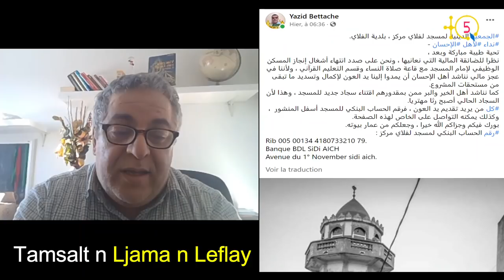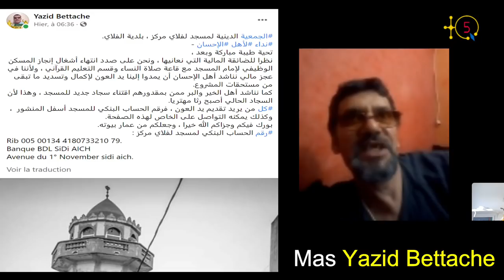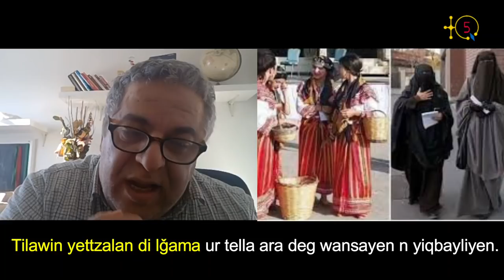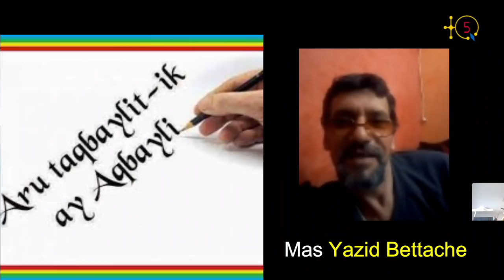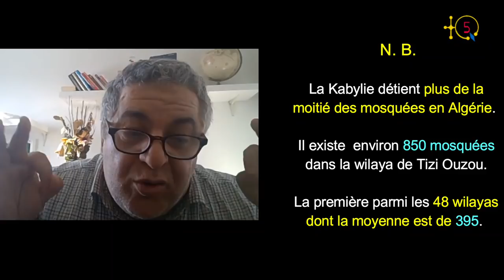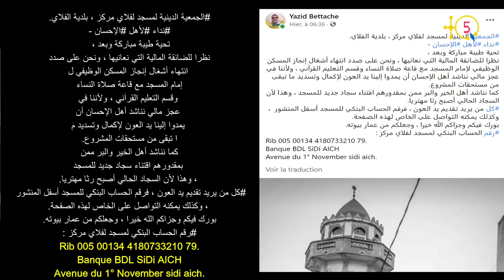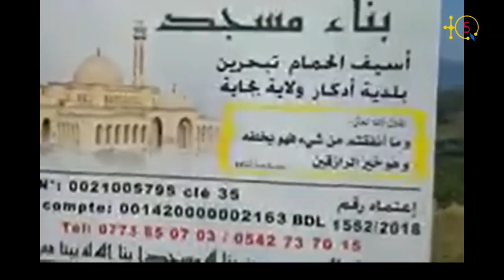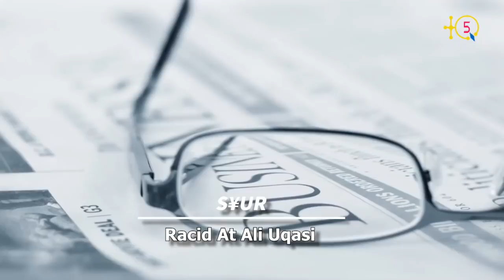Yazid Bettache s'explique sur son communiqué pour aider la mosquée de son village Elflay (Sidi Aich)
Les projets de construction de mosquées et d'écoles coraniques en Kabylie ont pris des proportions inquiétantes qui dépassent tout entendement. Presque chaque village et chaque commune possède un ou plusieurs projets de construction de mosquées alors que la priorité devrait être donnée aux centres de formation pour les jeunes, de salles de cinéma et de théâtre, des stades, des centres de soins, ...

L'état algérien qui finance en Kabylie plusieurs projets de construction de mosquées et d'écoles coraniques est dans son rôle. Ailleurs il inverstit dans des projets industriels et autres que religieux. La population kabyle, directement ou indirectement, est aussi responsable dans ce malheur qui frappe la Kabylie.

Le nombre moyen de mosquées dans les 48 wilayas est de 395. La wilaya de Tizi Ouzou possède plus que le double. Avec environ 850 mosquées elle détient le record d'Algérie. La population kabyle doit prendre conscience de la gravité de la situation.

M. Yazid Bettache, le président de l'association religieuse du village-commune Leflay qui fait partie de la sous-préfecture (Daira) de Sidi Aich, a récemment fait appel dans un communiqué rédigé en arabe pour une aide financière afin de rénover la demeure de l'Imam, acheter des tapis neufs pour la mosquée et enfin aménager dans celle-ci une salle réservée aux femmes alors qu'historiquement les femmes kabyles ne vont pas aux mosquées.

TQ5 a appelé M. Yazid Bettache pour expliquer qu'est ce qui a guidé son action. Écoutons-le.

TQ5 Media